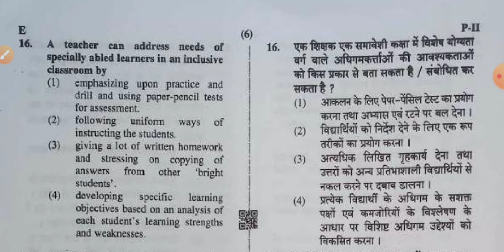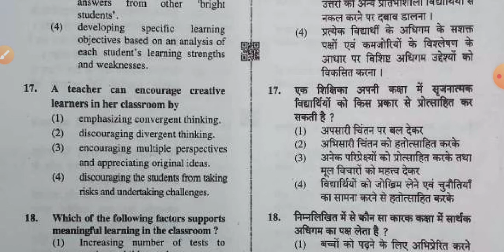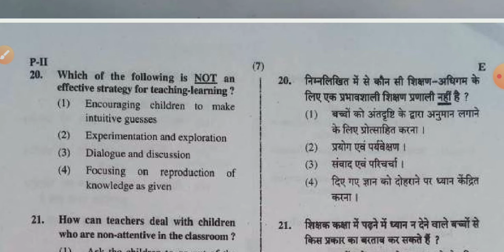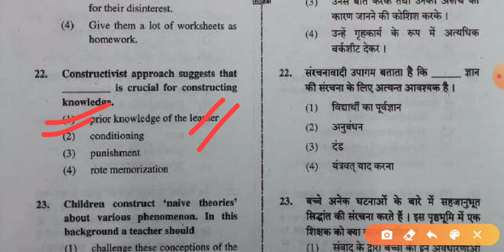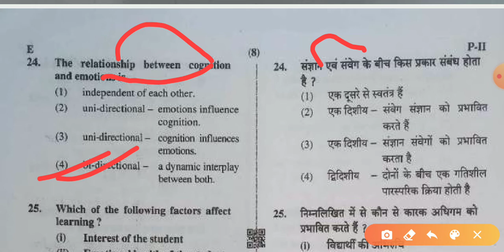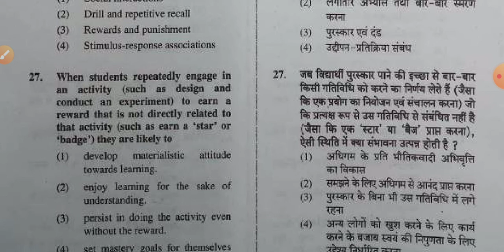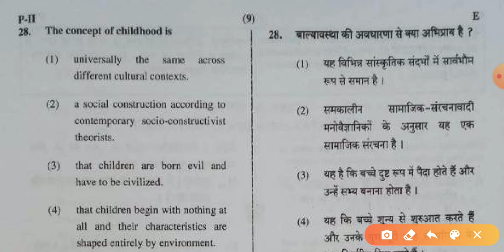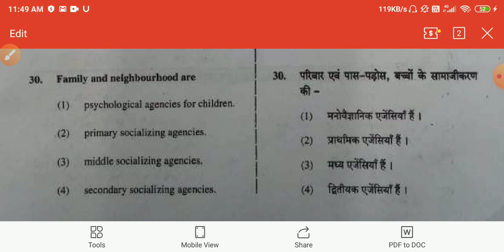Child Development paper 2 for CTET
Ctet paper 2 ki poori tayari karwate hai, Naye India ko pdhate hai hum.